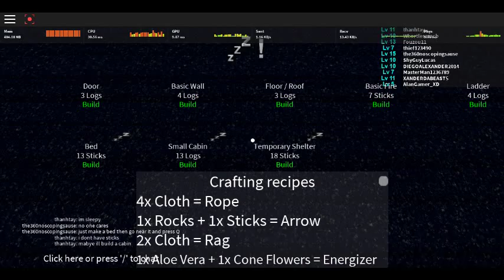my first roblox video enjoy!!!!!!!!!!!